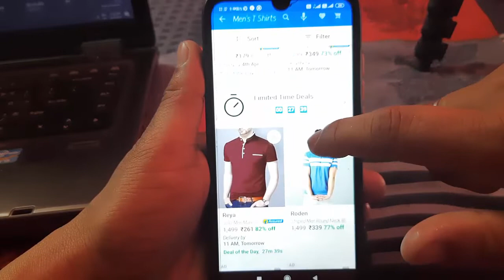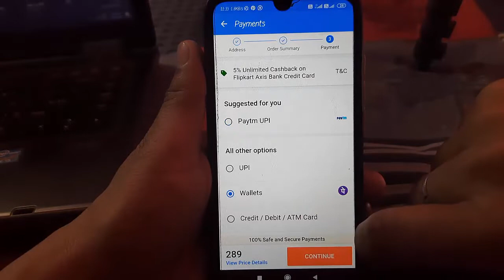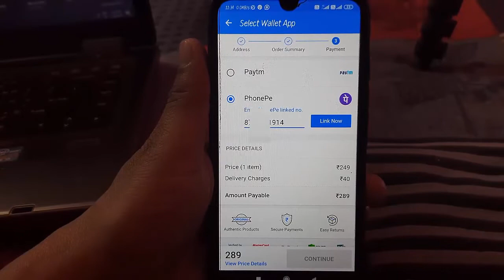phonepe wallet se flipkart par shopping kaise karen 2023 | phonepe se flipkart pe order kaise kare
flipkart me phonepe se payment kaise kare | how to use phonepe wallet money in flipkart

Topic Covered:
phonepe se shopping kaise kare
phonepe wallet se flipkart par shopping kaise karen,
phonepe wallet flipkart,
flipkart phonepe wallet payment,
how to use phonepe wallet money in flipkart,
how to activate phonepe wallet in flipkart,
flipkart se saman kaise kharide,
phonepe se flipkart payment kaise kare,
flipkart phonepe payment,
phonepe se flipkart pe order kaise kare,
phonepe se flipkart pe order cancel kaise kare,
flipkart se order kaise kare,
flipkart se order kaise kare online payment,
flipkart se kharidari kaise karen,